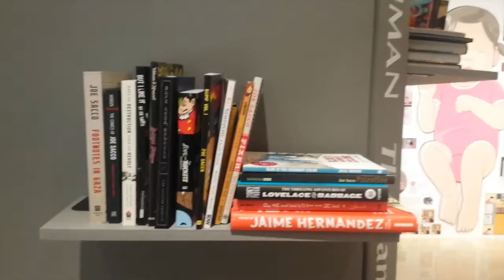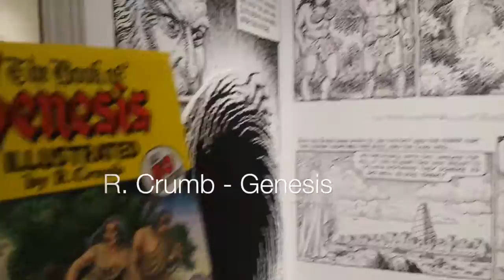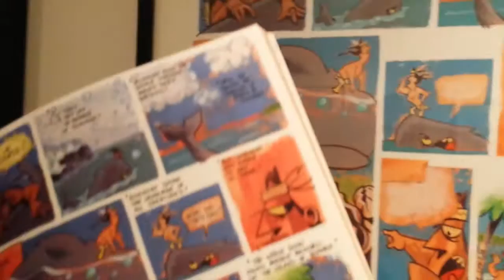Art in Walla Walla, Washington: Comic Book Art Exhibition in Walla Walla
To see more art in Richland, Kennewick Pasco and surrounding areas check out my Art in Tri-Cities Washington playlist

Richland, WA
99352